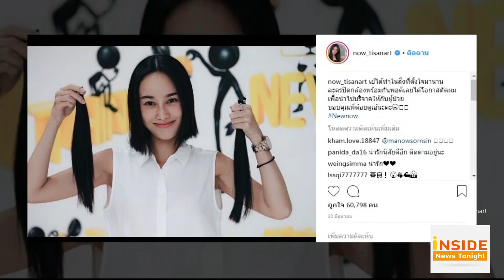Inside News Tonight 200761: นาว ทิสานาฏ ตัดผมสั้น!!เพื่อนำไปบริจาค..ให้ผู้ป่วยโรคมะเร็ง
Inside News Tonight

เปลี่ยนลุคใหม่ หั่นผมสั้นแบบนี้ นาว ทิสานาฏ ไม่ได้อกหักนะคะแต่เธอเป็นสาวใจบุญ ตัดผมตัวเองไปบริจาคที่สถาบันมะเร็งแห่งชาติเพื่อนำไปทำวิกผมให้กับผู้ป่วยโรคมะเร็ง
นาว บอกว่าจริงๆเป็นความตั้งใจที่มีมานานกว่า 2 ปีแล้ว พอเคลียร์คิวงานลงตัวก็เลยตัดผมทันทีเลยค่ะ ใจบุญแบบนี้ขอให้สวยไปนานๆ เลยนะคะน้องนาว